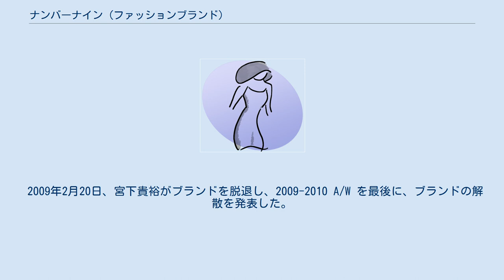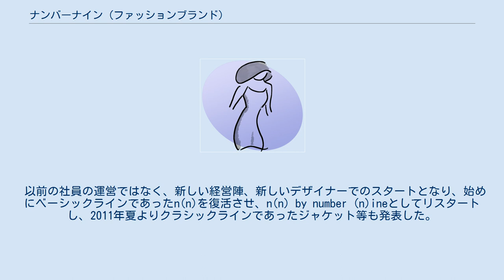ナンバーナイン (ファッションブランド)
ナンバーナイン (NUMBER (N)INE) は、日本のファッションデザイナー・宮下貴裕が1996年に発表したファッションブランドである。
本社・本店は東京都渋谷区恵比寿にある。
伊勢丹新宿店メンズ館、ニューヨークに直営店を持ち、全国各地のセレクトショップで取り扱われている。
東京コレクション（2000年秋冬 - ）、パリ・コレクション（2004年秋冬 - ）に参加した。
 2009年2月20日、宮下貴裕がブランドを脱退し、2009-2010 A/W を最後に、ブランドの解散を発表した。
解散後、2010年5月に、NUMBER (N)INEを手掛けてきた有限会社クークスが新体制でスタートすることを発表し、クークスがナンバーナインの商標を用いて販売を行っていくとした。
 以前の社員の運営ではなく、新しい経営陣、新しいデザイナーでのスタートとなり、始めにベーシックラインであったn(n)を復活させ、n(n) by number (n)ineとしてリスタートし、2011年夏よりクラシックラインであったジャケット等も発表した。
新しいデザインのアイテムや過去のアイテムの復刻も行っている。
解散前のように旗艦店を持たず、全国のセレクトショップか、人気ブランドを取り扱うオンラインショップ「ZOZOTOWN」で販売されている。
新生後のクークス、NUMBER (N)INEのデザインに、ブランドの創設者である宮下貴裕は一切関与していない。